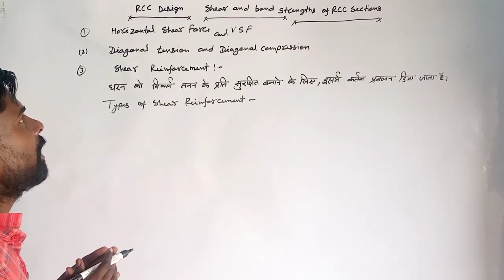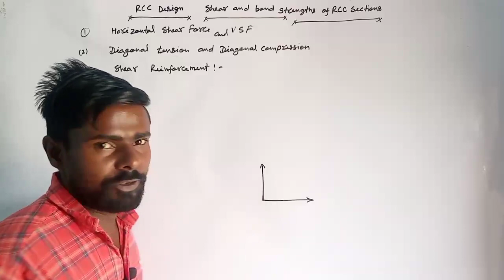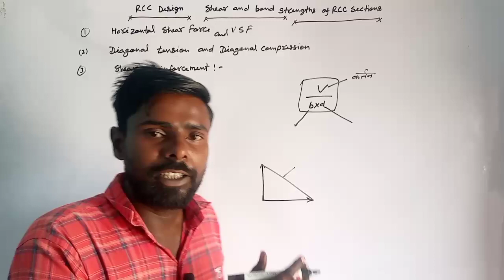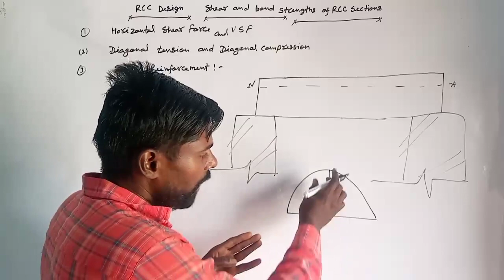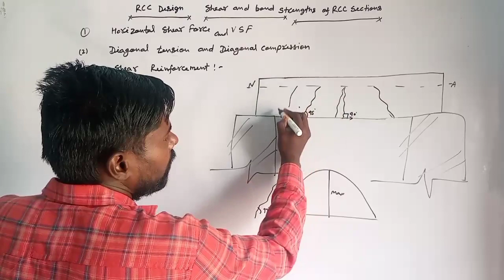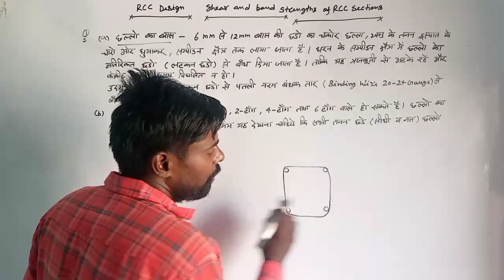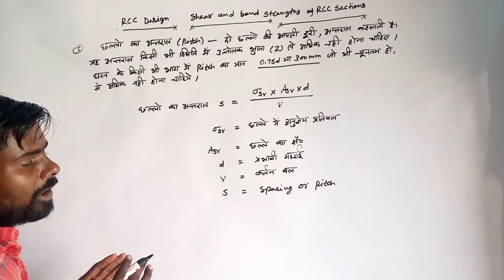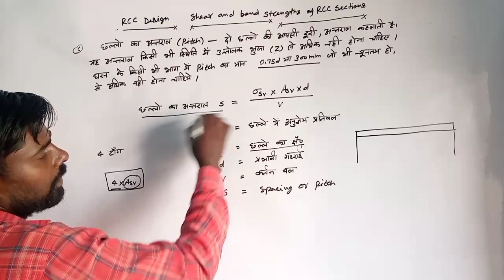Lec18 RCC design shear and Bond strengths of RCC section shear force , shear stress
share and Bond strength of RCC sections
# vertical shear force and horizontal shear force
# diagonal tension and diagonal compression
विकर्ण तनन और विकर्ण संपीडन बल
shear reinforcement in Rcc beam
# how to provide vertical stirrups in RCC beam
#1 legged 2 legged 4 lagged and 6 lagged stirrups
# what is vertical shear force and horizontel shear force
# what is diagonal tension and diagonal compression
shear force
# shear stress of RCC section
Homogeneous section
# heterogeneous section
# shear stress diagram
# simple share and daigonal stresses in RCC beams
# shear stress distribution in RCC beam
# shear stress in homogeneous section
# nominal shear stress in RCC beam
# what is  shear force
# what is shear stress diagram
# what is homogeneous and heterogeneous section
समांग व असमाँग खंड